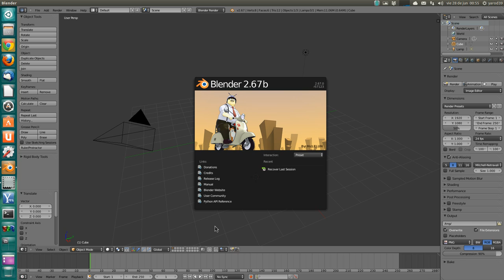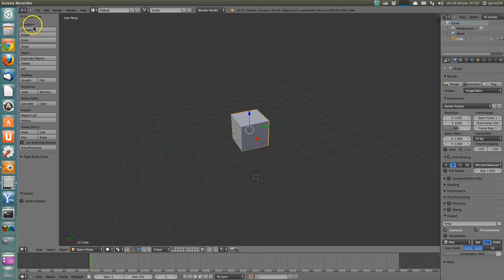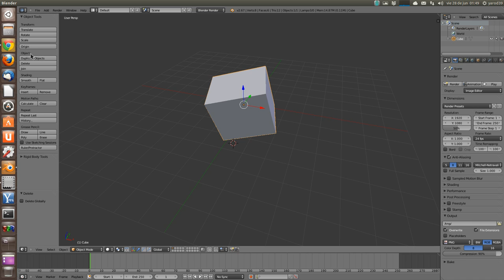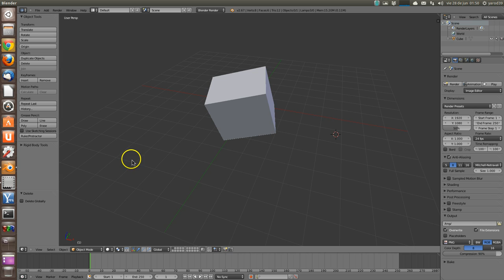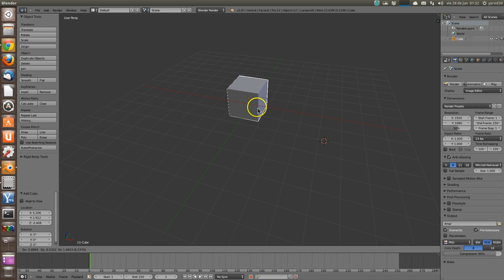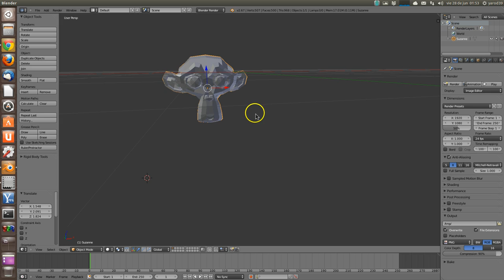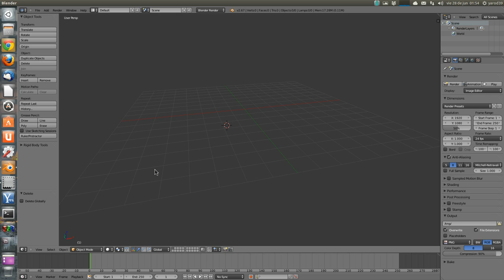TODO UBUNTU : CURSO DE BLENDER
CAPÍTULO 3 : MANIPULANDO OBJETOS